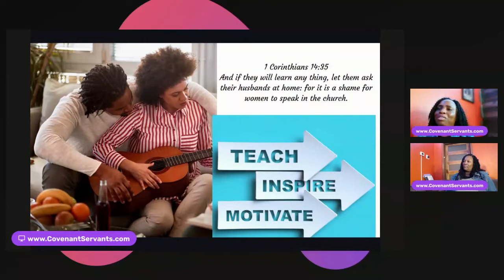Husbands know your role cause we need that answer!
God sends an anointed Rhema word every Friday at 7pm.
Worship with us from the comfort of your own home.